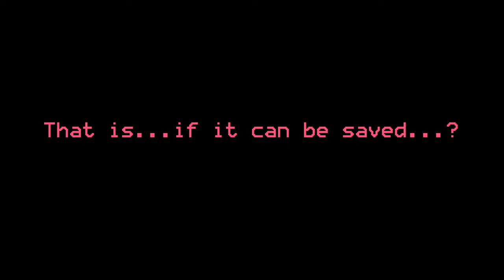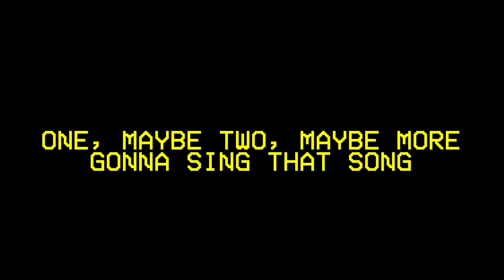The Amazing Digital Circus Song | "Jax Rabbit Swing" | Freeced feat. Stargirl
Music and lyrics by Freeced. Verse vocals by Freeced, chorus vocals by Stargirl. Production, recording, mixing, and mastering by Freeced. Video edited by Freeced.

// SONG CONTEXT BELOW //

THE AMAZING DIGITAL CIRCUS:

The Amazing Digital Circus is an Australian-American computer-animated comedy web series created by YouTube animator and composer Gooseworx and produced by independent animation company Glitch Productions. It is the fifth animated series by GLITCH.

Six troubled human souls - including timid newcomer and series protagonist Pomni; trouble-making rascal Jax; cheerful optimist Ragatha; emotionally fragile Gangle; moody perfectionist Zooble; and paranoid veteran Kinger - find themselves trapped in the Amazing Digital Circus, a virtual reality game run by a quirky but oblivious artificial intelligence named Caine and his enthusiastic assistant Bubble. Along with the five other souls, Pomni is sent by Caine on a variety of inadvertently relentless and sometimes quite traumatic adventures while trying to maintain her sanity and discover some type of path back to the real world. (Wiki)

JAX:

Jax is the tritagonist of The Amazing Digital Circus.

Jax is a mischievous, laidback, calm, sassy, impulsive, egotistical, and brazenly condescending individual, and rarely shows any empathy or remorse for those around him. He's indifferent to his imprisonment within the Digital Circus, an attitude that extends to his interactions with others. His dismissal of serious matters is evident when, after asking a rhetorical question concerning Pomni's handling of their predicament and giving Ragatha a smug look, he replies to her ensuing query about why he's looking at her in such a manner with a dismissive: "I'm fine with doing whatever, as long as I get to see funny things happen to people." (Wiki)